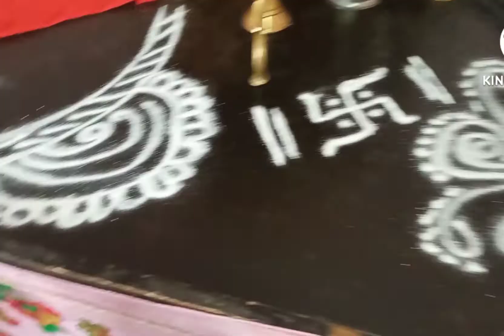श्रावणातील पहिला सोमवार पुजा//शिवमुठ तांदूळ// ॐ ओम नम शिवाय🌼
आज श्रावणातील पहिला सोमवार #@pratiksha.marathi#puja#vlogar#